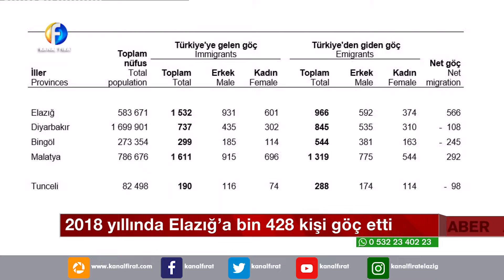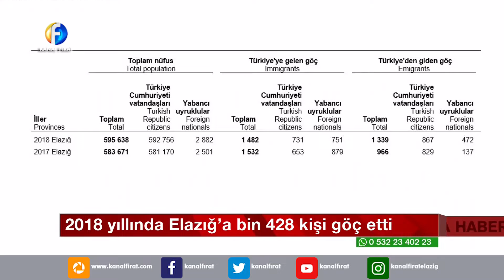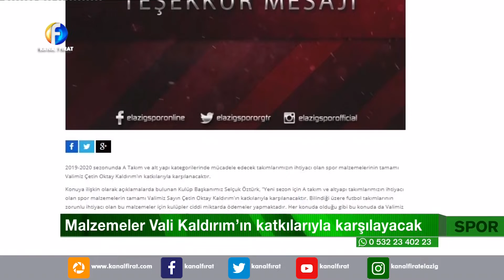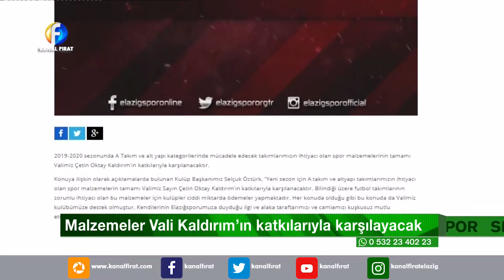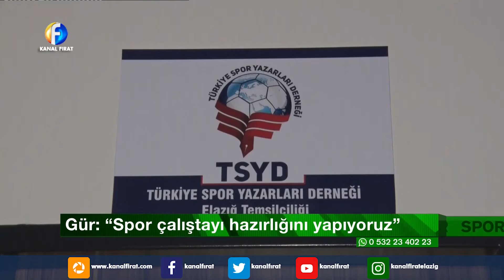Kanal Fırat Ana Haber Bülteni 25 07 2019